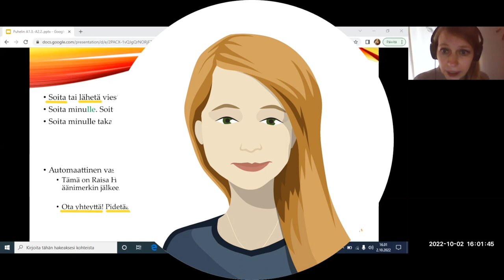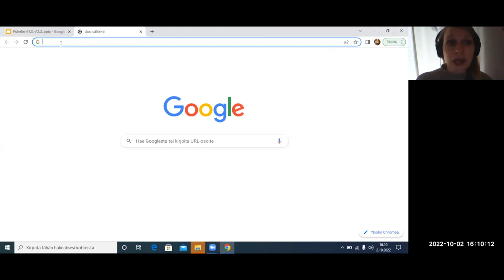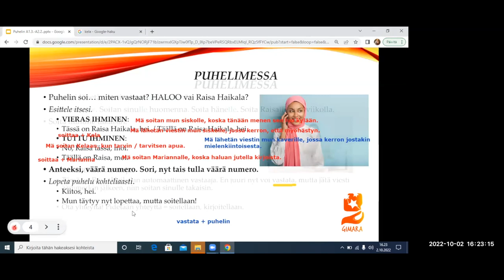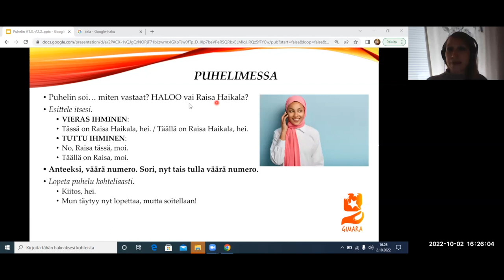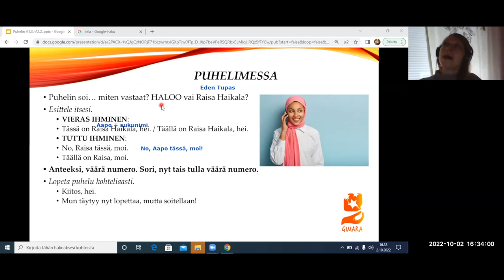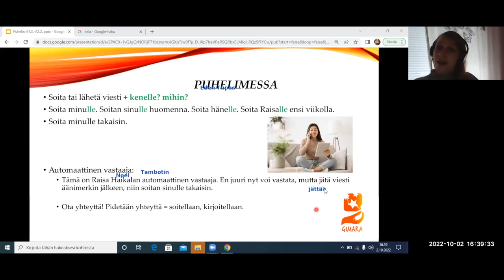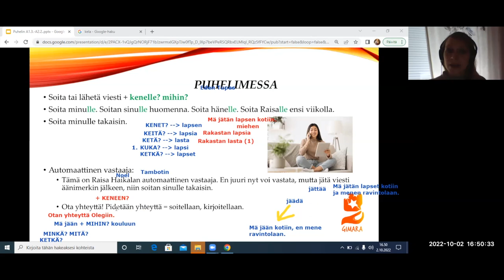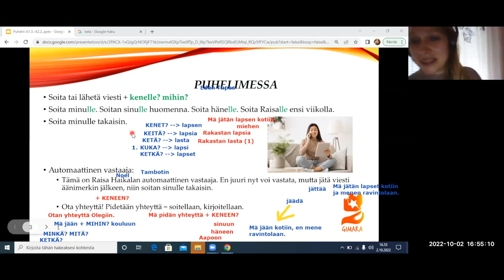Puhelimessa (Beginner 2)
Teema Theme: Työ ja koulutus
Osateema Part theme: Puhelimessa
Taso Level: Beginner 2